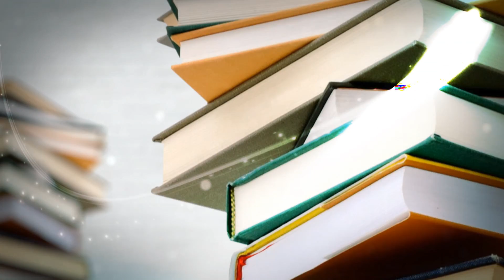08 - Librat e sirës - Ilir Ademi me hoxhën Ismail Bardhoshi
Emisioni "Libri pranë jush" - Çdo të mërkurë prej orës 19:00 në Peace TV Shqip